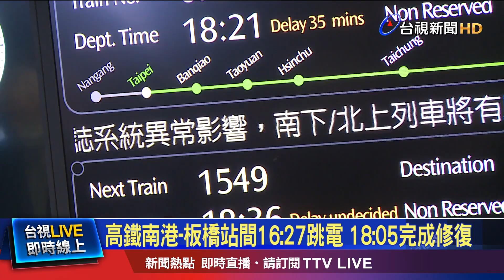高鐵南港-板橋站間16:27跳電 18:05完成修復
高鐵號誌異常，導致大誤點！5號下午4點多， 台灣高鐵 在南港站到板橋站之間，疑似因為電力系統跳電，發生號誌異常，區間內 共有6班列車一度暫停，也影響其他列車嚴重誤點，雖然晚間6點緊急完成修復，但還是讓不少 週五晚間要搭車的旅客，擠爆車站。